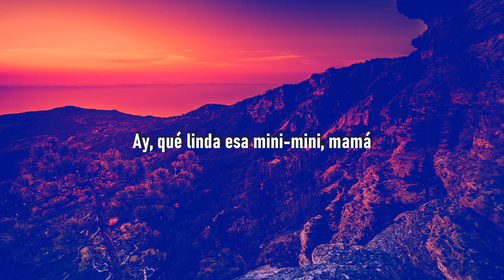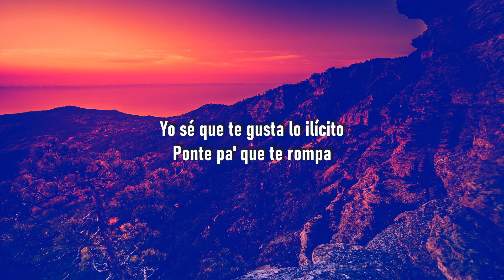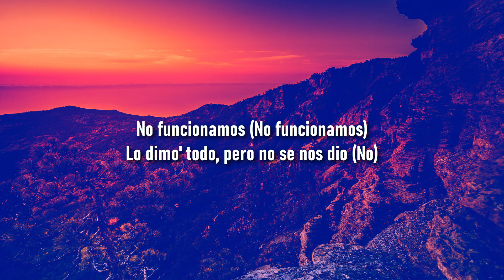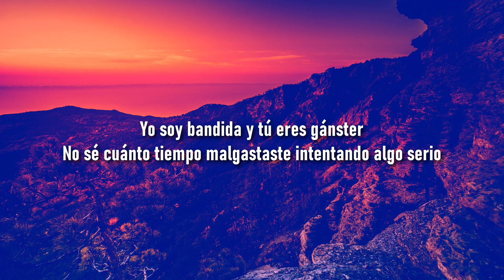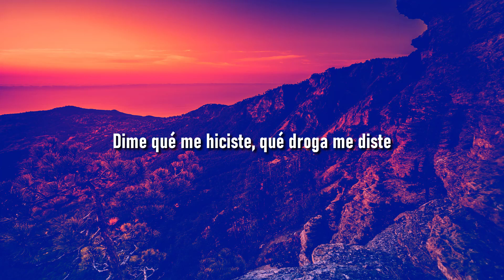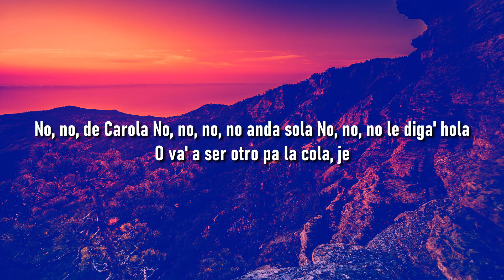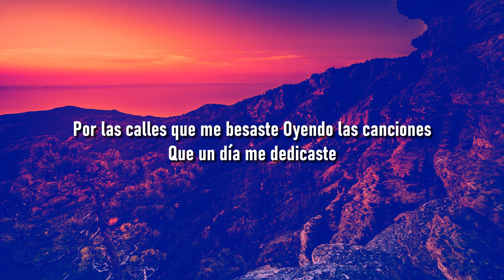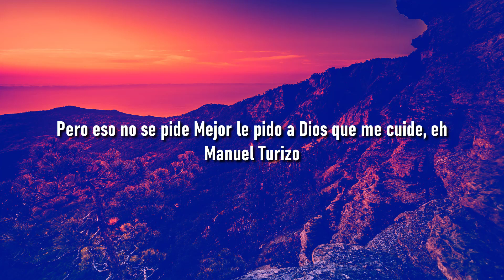Punto40 - Mini Mini (Letra/Lyrics) ft.Marcianeke // me gusta esa "mini mini" tiktok | Metro Letra